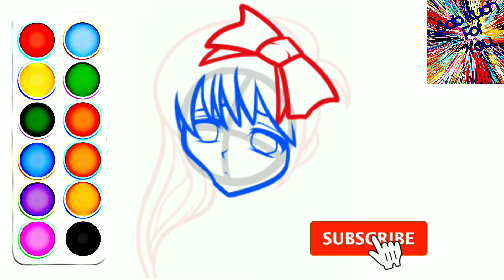#2 How to Draw Cartoon Anime very easy for children's Step by step. easily 😊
Amazing Anime drawing tutorial
For Children's ❤
Step by step easily
Entertainment drawing